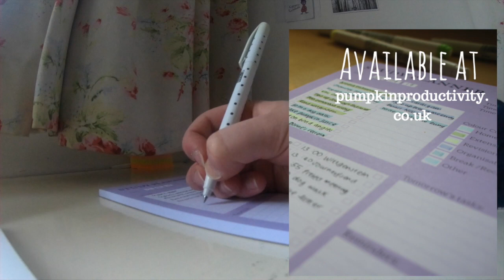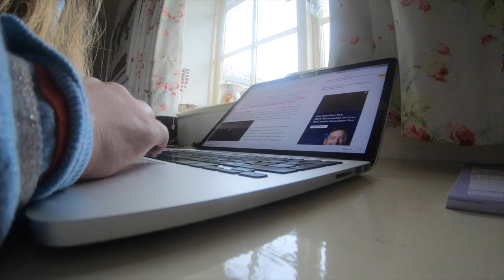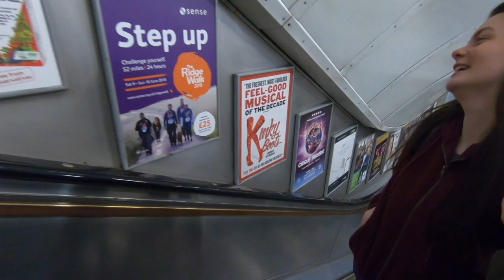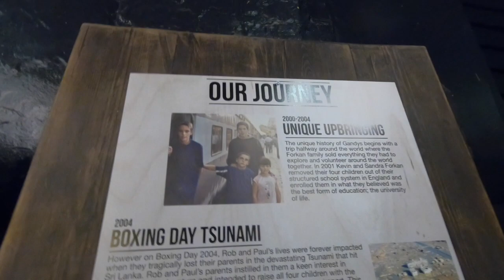London Shopping Vlog and Haul / Productive Study Morning!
Take a look at Gandys - I really loved the ethos of their company and wanted to share it with you. The two founders, who sadly lost their parents in the 2004 Boxing Day Tsunami, donate 10% of their profits to Orphans for Orphans and fund orphanages / education in Asia. My Mum and I actually bought their autobiography and we are looking forward to reading it...

R.S. Twitter - @cartesian_finds
(where you can purchase the STUDY PLANNER which I have designed!).
My Book (Amazon Kindle Store)

Glasses Case (I can't find it online, but this one is rather similar)
I didn't show these, but I also bought these sticky notes from Kikki K